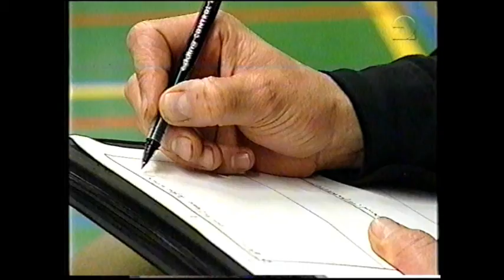1998/99 - Dynamo, Zwolle, AMVJ, Capelle, Vrevok, Noliko Maaseik, Treviso, etc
Couple of interesting matches and almost the entire Match between Dynamo and Zwolle.